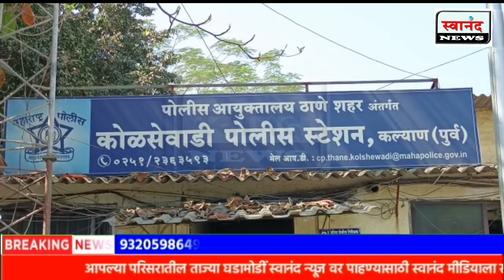कल्याण : पगारवाढ रोखल्याच्या रागातून आरपीएफ इन्स्पेक्टरची आरपीएफ जवानाने केली हत्या !